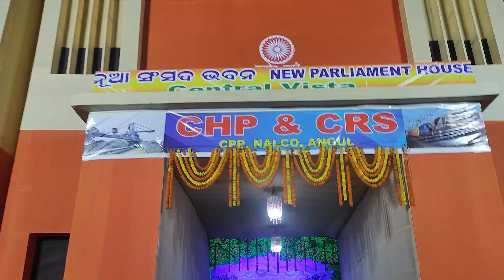ରାତି ଅଧରେ Nalco 19 Viswakarma Puja Pendal Darshan 2024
VADA MARANDI Green Youtube Channel
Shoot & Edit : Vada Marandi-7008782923